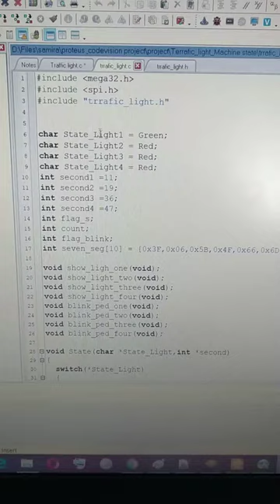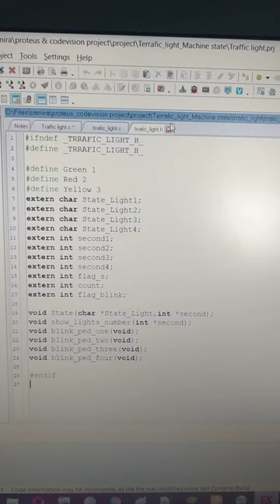traffic light _c programming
c code for traffic light with pedestrian light